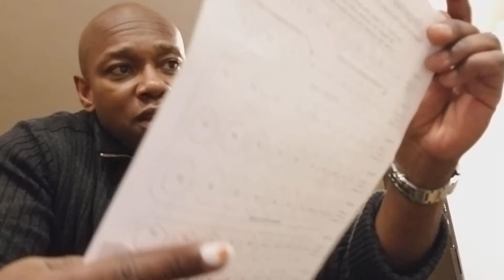Tiptonic Fingernail Picks